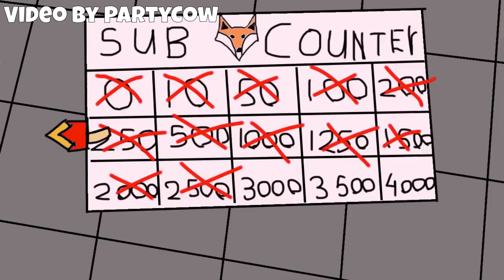3000 SUBSCRIBER UPDATE - Rec Room Gameplay